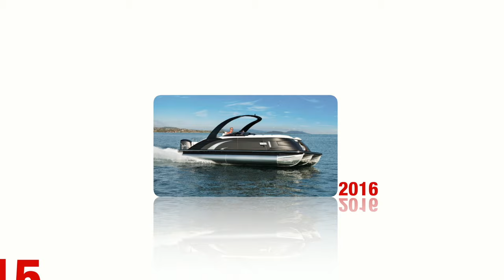Bennington Pontoon Boats: 25 Years of Milestones...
It began over 25 years ago in 1997. Steve Vogel and a small group of industry veterans, long on ambition and short on patience, embarked on building boats that could only be called THE BEST. The kind of people who believed that when you do the right thing, everything else falls into place. Their vision and values are at the core of our brand today and are embodied in each and every boat we build.

What Makes A Bennington?
Each and every Bennington is designed, engineered, and meticulously hand-built with the same level of attention. From our entry-level S Series to our flagship QX models, every boat is crafted using the highest quality materials. Whether choosing an ultra-premium vinyl, using stainless steel hardware or scrutinizing the selection of the raw materials – Every Detail Matters!

Not only do we believe in building the highest quality boat in the industry, but we also back it with the industry’s strongest warranty. With a lifetime structural and decking warranty and an additional 10-year bow-to-stern warranty, your new Bennington will provide many years of carefree enjoyment.